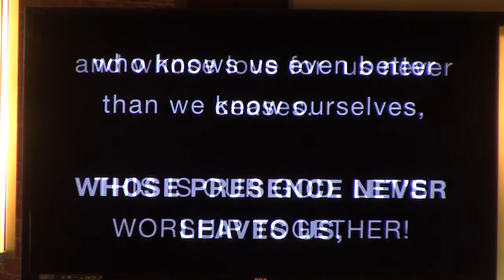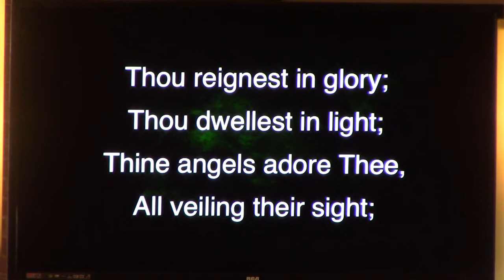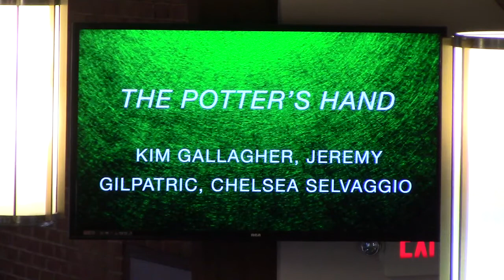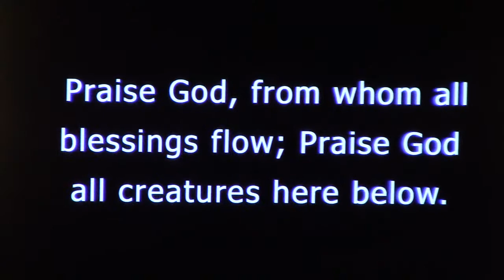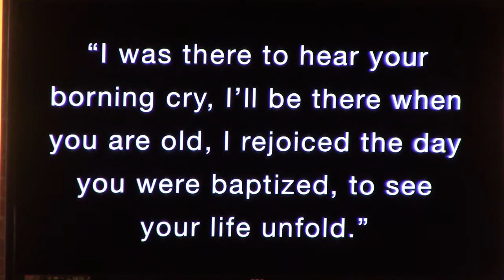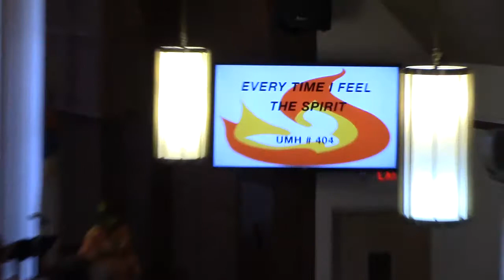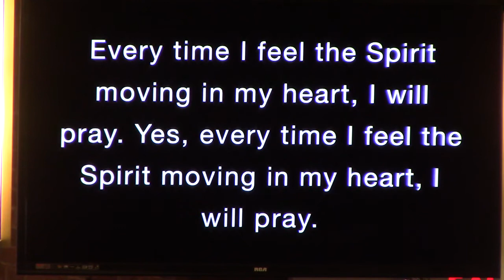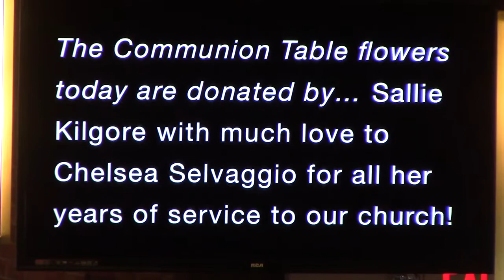07 19 WORSHIP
07 19 WORSHIP ~ Rev. Tina Nees ~ "The Luminous Darkness"
Liturgist ~ Patty Green
Music ~ Kim Gallagher, Jeremy Gilpatric, Chelsea Selvaggio
Audio ~ Scott Strawman
Video ~ Dan Brewer
Slides ~ Andrew Castillo